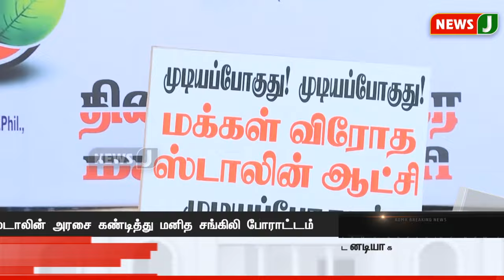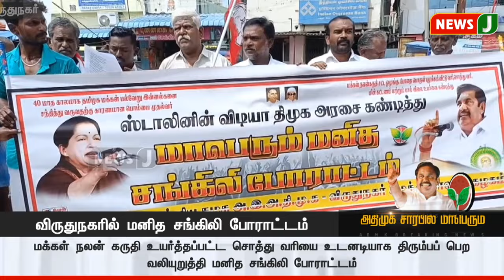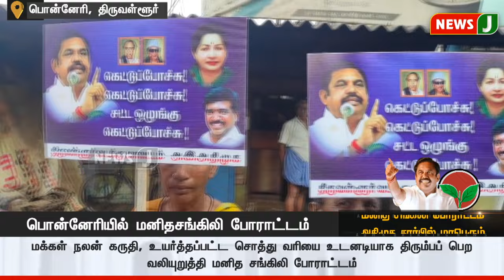அதிமுக சார்பில் மாபெரும் மனித சங்கிலி போராட்டம்..! - முன்னாள் அமைச்சர் தங்கமணி பேட்டி | NewsJ